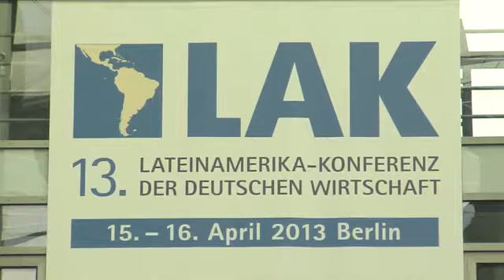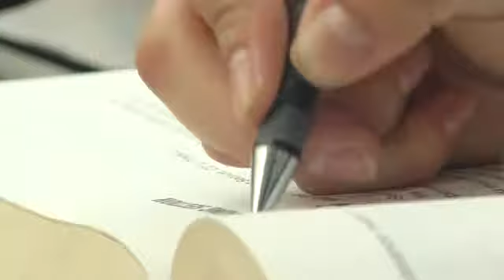Gira Rafael Correa - Berlin con Begoña Manchón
Gira Rafael Correa por Belin